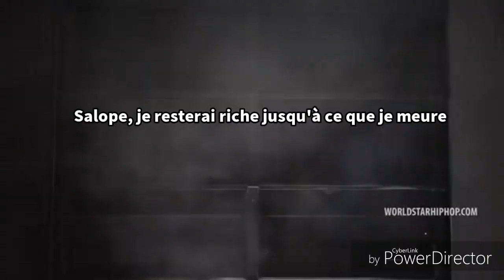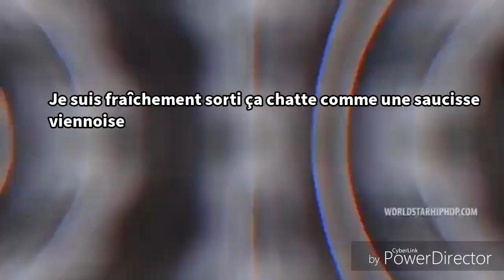NLE Choppa & Clever "Stick By My Side" [TRADUCTION FRANÇAIS]